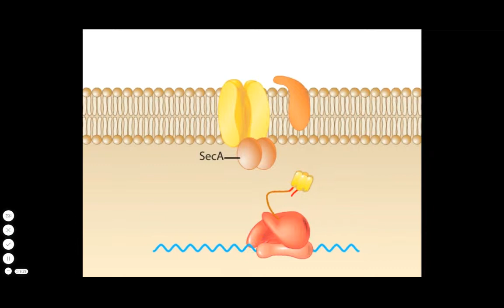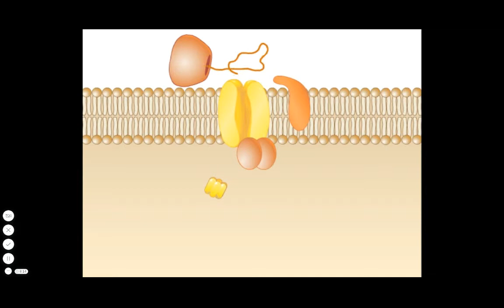SecA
Microbiology: An Evolving Science 3rd edition
Copyright: WW Norton